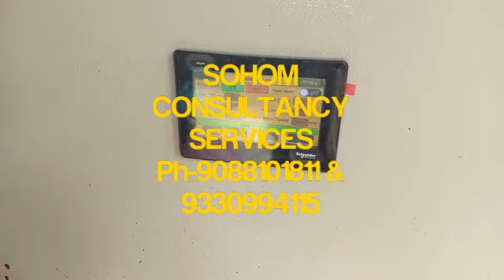Cosmetic Cotton Ball Manufacturing Machine Fully Automatic.